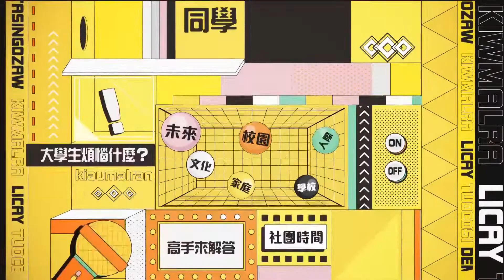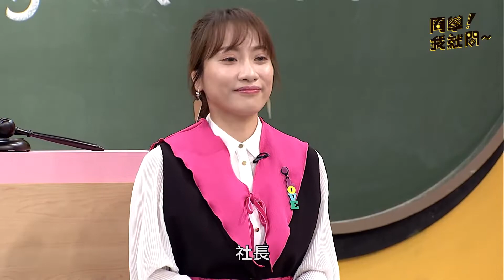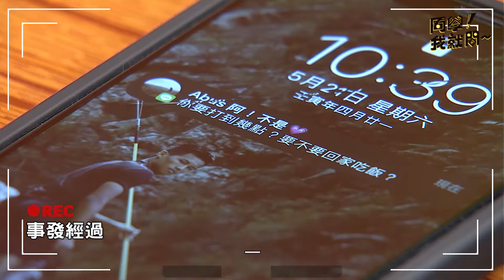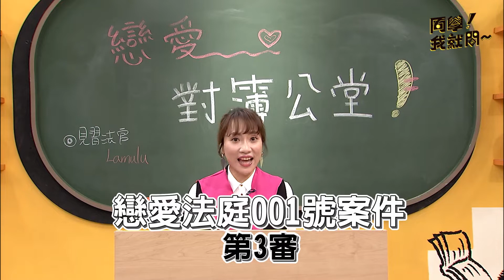大學生談戀愛都在想什麼？戀愛公堂！開堂！【同學我就問】EP12@titv8932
📣同學！我就問～戀愛法庭要開庭！
⚡《同學！我就問》Youtube首播 每周二 22:00

社長Lamulu：「你有戀愛煩惱嗎？🧐」
副社長Buya：「為什麼~我的女友又生氣了！😫」
社長Lamulu：「你是不是又丟下女友,跑去打牌位?😙」
副社長Buya ：「冤枉啊!我只是睡著沒接到電話而已!😵‍」

青春在萌芽，愛情在發泡，怎麼同學們都談起戀愛來？！關於戀愛中的相處，你也想要申訴嗎？另一半像木頭，醋醰、冷戰樣樣來，難道只有我一個人這麼想嗎？！本堂『同學！我就問～舉行戀愛法庭，邀請』單身及戀愛中的同學們，一起裁定這些網友投稿案件，到底是誰的錯！？
【社團幹部】
👤社長（主持人）：Lamulu Pakawyan 然木柔巴高揚／卑南族
👤副社長（主持人）： Buya Watan 陳宇／泰雅族

【社員來襲】
👤Abus 施恩／布農族／台北師範大學 三年級 社會教育學系
👤Abu 林潔玟／布農族／台北師範大學 四年級 教育學系
👤Dongi／阿美族／高雄師範大學 二年級 語言與文化原住民專班
👤馬蹄／阿美族／醒吾科技大學 一年級 時尚造型設計
👤維毫 Lele／魯凱族／聯合大學 四年級 設計學系原住民專班
📣📣📣社團資訊📣📣📣
社課時間：每週二 晚間九點
社課地點：原視頻道 (16台)
直播地點：
📹〈同學！我就問〉官方臉書粉絲團